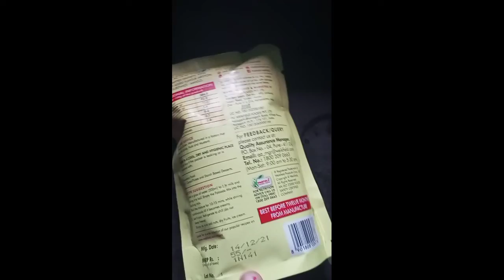Falooda Khao mast ho jao